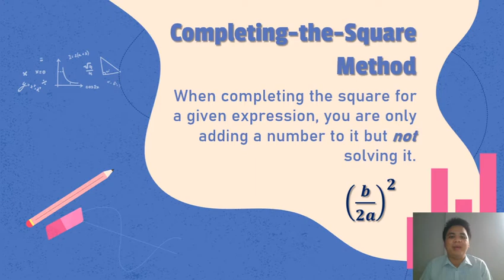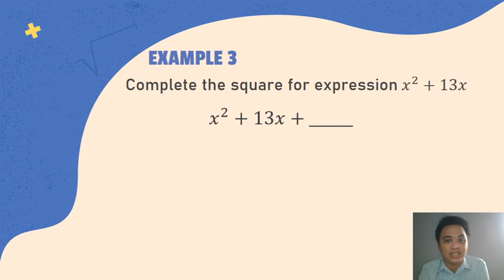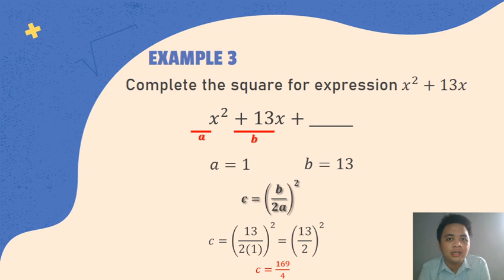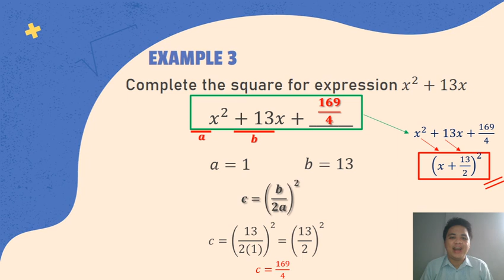Completing the Square: Solving Quadratic Equations (Part 1/2)